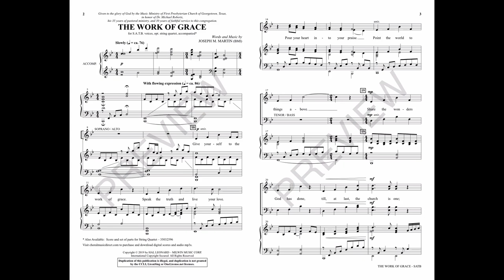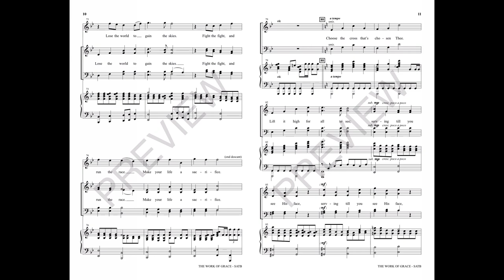THE WORK OF GRACE (SATB Choir) - Joseph M. Martin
This power piece challenges us to live our lives in the service of Christ and His church. The message of sharing the story of grace through actions as well as words drives the anthem into the heart of the listener. From the flowing piano opening, an attractive main theme emerges and is crowned with a sequence that sings of dedication and commitment. A soaring soprano descant sends the last stanza heavenward! Honor the unity of the body of Christ with this inspiring anthem.